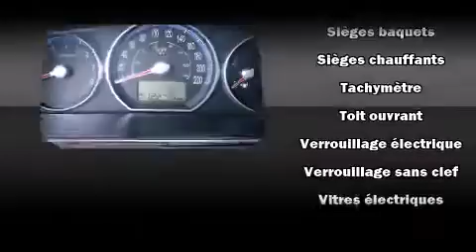2009 Hyundai Santa Fe GLS AWD LEATHER - SUNROOF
Hyundai Gabriel
7020 Henri Bourassa Est

Prenez la route avec le Hyundai Santa Fe 2009. Sous le capot on retrouve un moteur 6 cylindres d��veloppant plus de 230 chevaux, ce qui vous offre une exp��rience de conduite confortable et fiable. Ce mod��le poss��de toutes les caract��ristiques raffin��es auxquelles Hyundai nous a habitu��s: l'ouverture automatique de la glace du conducteur, des appui-t��te �� tous les si��ges, un volant gain�� de cuir, un ordinateur de bord, une banquette arri��re �� dossiers rabattables s��par��s, essuie-glace arri��re, et le t��l��d��verrouillage. Le syst��me audio comporte un lecteur CD �� compatibilit�� MP3, commandes audio sur le volant, et 6 haut-parleurs qui rehaussent avec ��clat l'ambiance sonore. Hyundai accorde la priorit�� �� la s��curit�� et la protection en incluant: coussins gonflables �� l'avant, coussins gonflables lat��raux �� l'avant, syst��me antipatinage, syst��me d'assistance au freinage, appuis-t��te avant anti-coup de fouet, un avertisseur d'urgence, et freins �� disque aux 4 roues avec antiblocage. Ce v��hicule est dot�� d'une transmission int��grale sophistiqu��e qui procure une traction sup��rieure �� la route. Notre fiert�� se manifeste �� travers l'excellent service �� la client��le que nous offrons. N'h��sitez pas �� nous appeler.